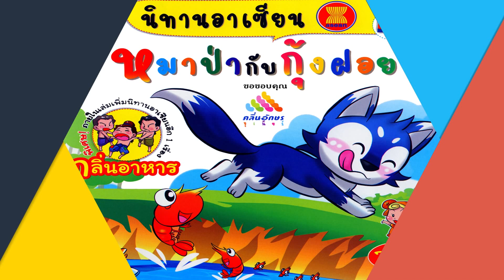หมาป่ากับกุ้งฝอย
นิทานอาเซียน ประเทศกัมพูชา เรื่อง หมาป่ากับกุ้งฝอย จากสำนักพิมพ์คลื่นอักษรจูเนีย เล่าเรื่องโดยน้าติ๋ม ฉันทนา ธาราจันทร์
รายการนิทานอาเซียน
ศูนย์เทคโนโลยีทางการศึกษา
ถนนศรีอยุธยา
เขตราชเทวี
กทม. 10400